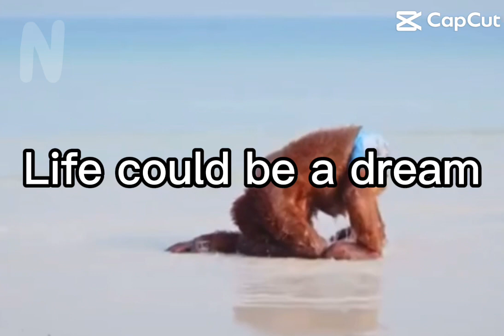LIFE COULD BE A DREAM